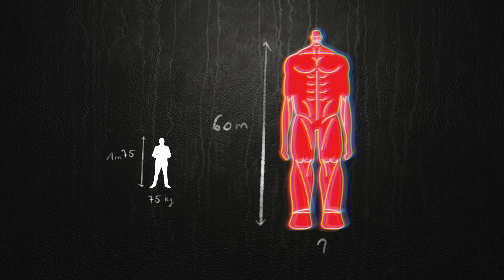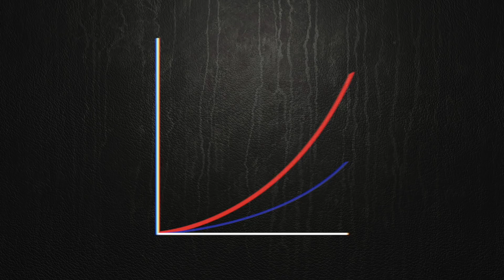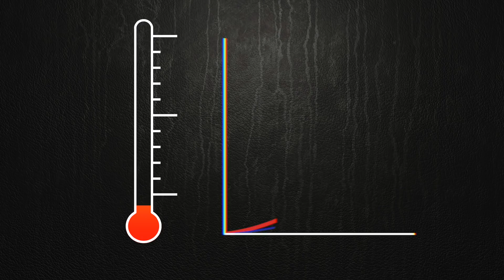Attaque des TITANS : le Titan Colossal en vrai, ça donne quoi ? - SNK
L'attaque des titans (a.k.a. SNK) ne se présente plus aujourd'hui. Dans cet épisode de science vs pop culture on découvre les limites du titan colossal dans notre monde. Est-ce qu'une créature aussi grande pourrait exister ? Est-ce qu'elle ressemblerait à celle du manga ?
C'est ce que je vous propose de découvrir dans cette nouvelle vidéo.

- Voici mon Tipeee si tu souhaites me soutenir et faire vivre la chaîne :
Equipement utilisé :
Vidéo :

Son :
Rallonge Jack 3,5mm

Lumières :
Lumière principale
Lumière secondaire

Trepieds caméra